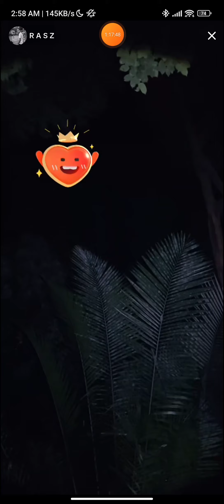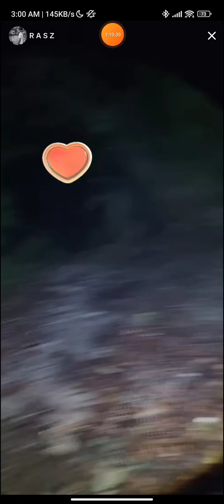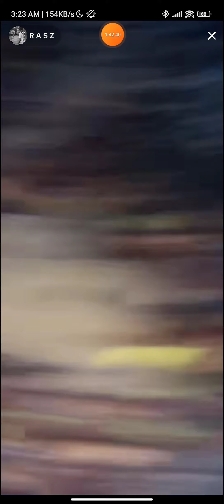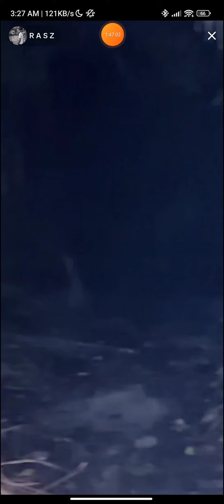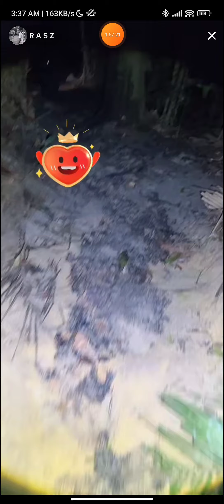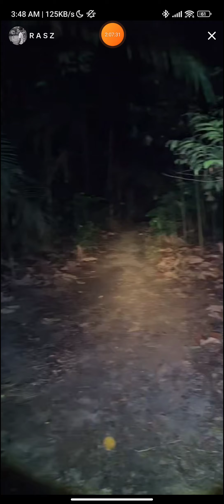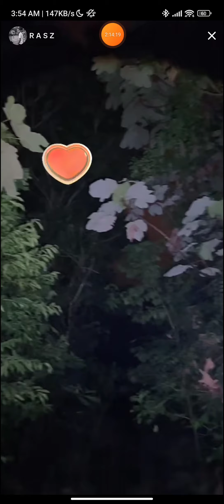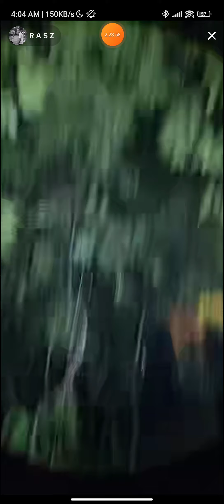Paranormal Live : Arasz Hunting Part 2 (Bukit Bunian v7) - xarasz_abdullah